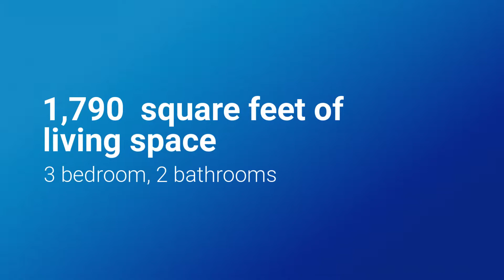801 Via Coronel Palos Verdes Estates, CA 90274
Lunada Bay ONE LEVEL home that is located close to schools, shops, hiking trails and the bluffs! 801 Via Coronel Palos Verdes Estates, CA 90274 The upgraded kitchen has marble counter tops and beautiful wood cabinets plus stainless appliances and limestone tile floors. There is a large living room with fireplace that separates it from the formal dining that has French doors leading to the outside deck - perfect for inside/out entertaining on these wonderful summer evenings. Enjoy the fire pit and jacuzzi tub for relaxing and zen garden with fountain along with vegetable garden with apple, orange, avocato and lemon trees . There are hardwood floors, dual paned windows, new master vanity, storage space, 2 car detached garage and new paint. All ready to go.